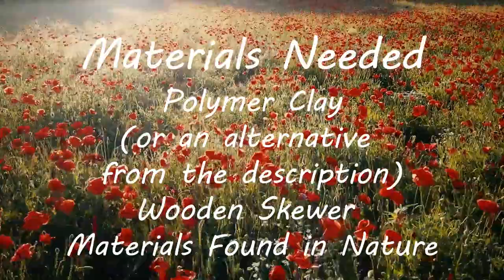Nature Creatures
Learn basic sculpting techniques to create cute, animal-like blobs designed to hold natural materials like flowers, sticks and leaves for their body parts. For this program, you will need:

Polymer Clay
Wooden Skewer
(or similar tool to poke holes in clay)
Items found outdoors

OR

Home Made Alternatives to Polymer Clay:
Salt Dough
• 1 cup salt
• 2 cups of flour
• ¾ cup of water
• Food coloring or paint (optional)
You can let salt dough air dry for a day or two (it will continue to harden). The finish will be grainy. You can die the dough with food coloring as you make it or use acrylic paints to add color after it dries.

Paper Mache Strips
• Shredded newspaper
• White or clear glue
• Aluminum foil to build the core (optional)
Make a small center of crumbled newspaper or aluminum foil for the figure you are trying to create. Soak the shredded newspaper in the glue until it starts dissolving. Build the shape you like with the paste and let air dry. The finish will be a rough texture you can sand and or paint. Don’t forget to poke holes for legs, ears and tails before it dries. Paint to add color after it has dried.

Other Options You Can Use:
Air Dry Modeling Clay
Air Dry Putty or other Clays

Video made using Pixabay
Photo of Great Falls Library courtesy of Lynnette Terpak